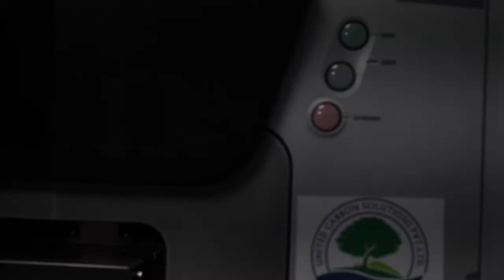Welcome to United Carbon Solutions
Our Coconuts, our charcoal, our production.
Your Carbon.

Premium Coconut Shell Activated Carbon from the natural home of Coconuts here in Tamil Nadu, India.

We export 96% of our products. We're ready, are you?